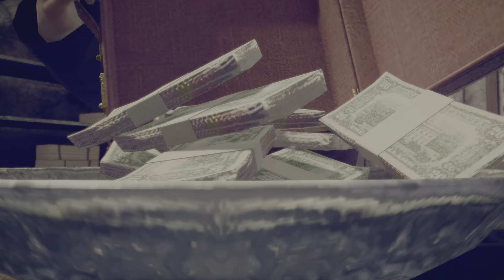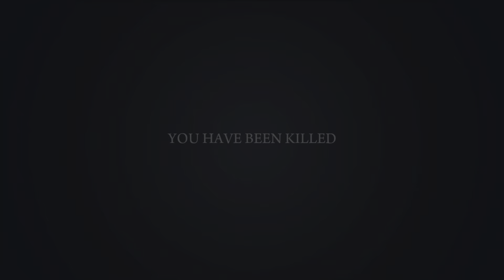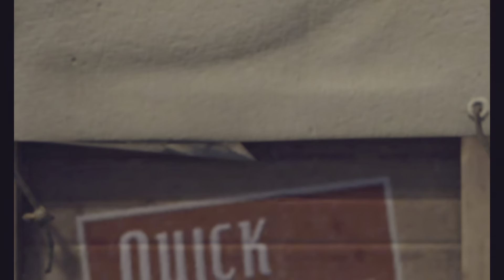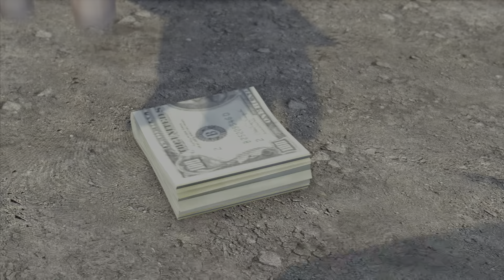Strategic Manoeuvre: Henry's Deal with Bruno in Mafia II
In the cunning underworld of Mafia II, survival often requires shrewd dealings. One such pivotal moment is when Henry Tomasino negotiates a deal with the formidable loan shark, Bruno. This alliance sets into motion a series of events that change the landscape of power in Empire Bay.

Join us as we analyze this critical decision and its implications on the broader story of "Mafia II." How does Henry's deal reflect the cutthroat nature of the world he inhabits?